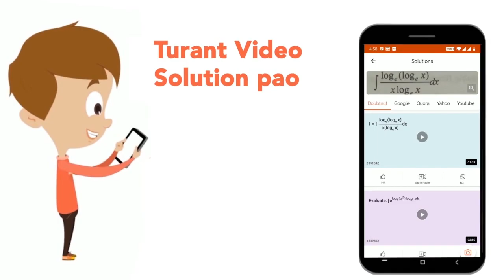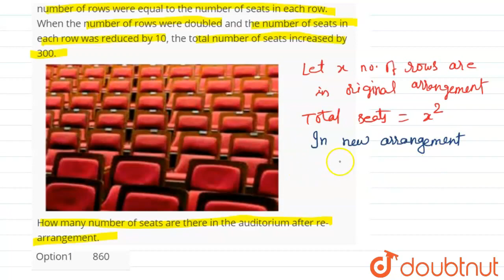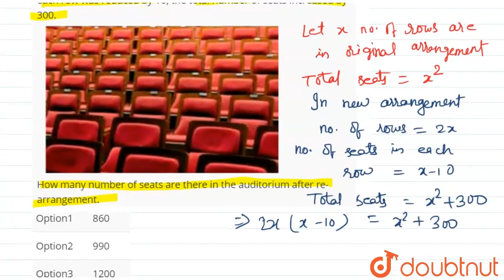In an auditorium, seats are arranged in rows and columns. The number of rows were equal to the n...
In an auditorium, seats are arranged in rows and columns. The number of rows were equal to the number of seats in each row. When the number of rows were doubled and the number of seats in each row was reduced by 10, the total number of seats increased by 300.How many number of seats are there in the auditorium after re-arrangement.
Class: 10
Subject: PHYSICS
Chapter: CASE STUDY QUESTIONS CLASS 10TH EXAM 2020-21
Board:CBSE

👉 Have Any Query? Ask Us.